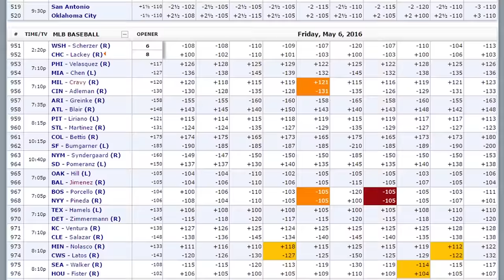NCAA Basketball Picks | Odds Couple | Monday, January 23rd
Mike Brenner and Peter Loshak break down the Monday college basketball card, and each winds up tailing two picks from the other. SBR Videos hosts Mike Brenner and Peter Loshak present the NCAAB Odds Couple show for Monday January 23.

Automated Video Transcription:

hi welcome to SBR sports picks am Peter
Loshak he's mike brenner we are the
odds couple we come to you
from sportsbook review
dot-com but this is the college
basketball odds couple show for a monday
January 23rd we're going to ignore the
big elephant in the room right now which
is mike brenner's absolutely mind-blowing
record in the NFL playoffs today and I
should be China with college past right
we're gonna we're gonna focus roll get
on that watch for NFL up for our
superbowl opening line show later on
today we'll talk all about that the guy
has been absolutely ridiculous in the
NFL playoffs you've also been pretty
good in college basketball recently over
the past yeah it looks like let's show
the record up your record has been that
you start off the year of course
terribly at but you you've gotta know
you're almost out of the abyss college
basketball yeah very well recently got a
little run can school I don't know
what's going on with normally a very
good at college guys all doing shitty
this year but I got a bunch of what's
going on with you and I don't like I
think I'm trying to I you know I shade
you look sure no I'm a coin flip in
college basketball this year i'm not
exactly sure why but I'm gonna keep
plugging away lip glow shack
yeah no that's not going to be a new
term know I know but one bullet result
will be with us today by God but just to
alright that sounds good alright so
let's get into the college fastball card
that i do have weird slate today I do
have 6 a-6 of sides all sides i didn't
want to chance to look at the totals but
there's six sides i think that value i
think i'm going to mall in the first
half full gotta ask another question
because Dennis our producer said hey
pistol Pete's gonna be fresh monday is
fresh take my last week they pulled it
up when you went damn I'm good on my
desk I don't know you feeling today huh